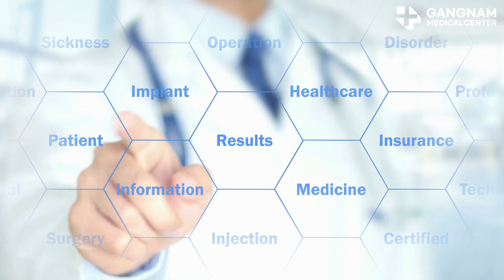Gangnam Medical Center's Breakthrough in Parkinson's Treatment!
Hey there, Today, I’m bringing you some incredible news straight from Gangnam Medical Center in Seoul. Scientists there are turning heads with their groundbreaking study on Parkinson's disease, using a combination of stem cell therapy and traditional treatments. For those who don’t know, Parkinson’s is a tough battle. It affects motor functions, causing tremors and stiffness, and can really take a toll on patients and their families. But this is where Gangnam Medical Center is offering new hope